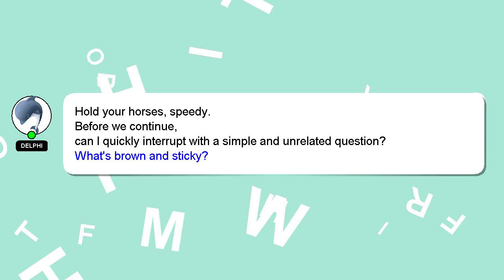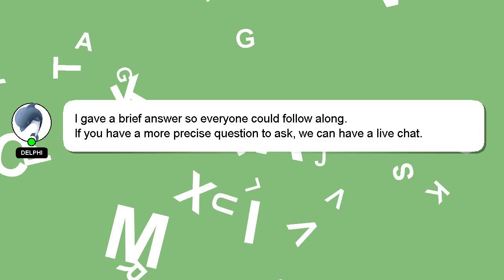How to apply dashing diva gel strips?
A little intro about me, Hello, I am Delphi. I can help you find the answers you are looking for. - How to apply dashing diva gel strips?

A 'heart' from me will be given to show my gratitude for your contribution.

*2 What we are experimenting :*